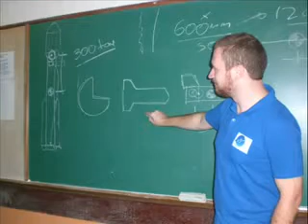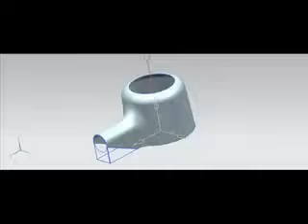Acrux Aerospace Technologies 2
Vídeo Institucional da inovadora empresa paulista "Acrux Aerospace Technologies" que é uma empresa de alta tecnologia especializada no desenvolvimento de soluções dedicadas a problemas de engenharia de grandes projetos ligados a propulsão de foguetes de sondagem e de veículos lançadores. Esta pequena empresa que encontra-se instalada na "INCUBAERO" localizada no DCTA (Departamento de Ciência e Tecnologia Aeroespacial) em São José dos Campos (SP), é considerada uma empresa pioneira dessa incubadora no setor espacial e com um futuro promissor no seu segmento.